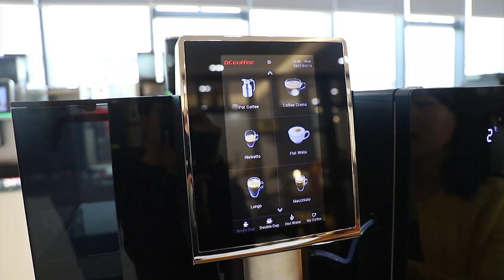Dr.coffee F12 Big Plus automatic coffee machine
rated voltage 220V 60HZ, certificated with UL FCC NSF